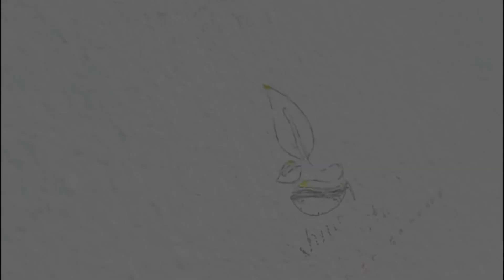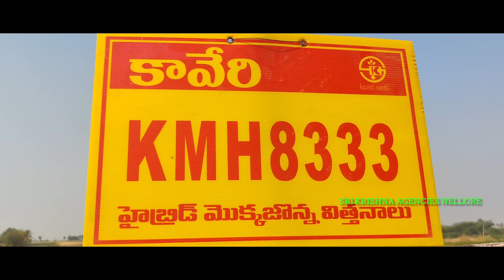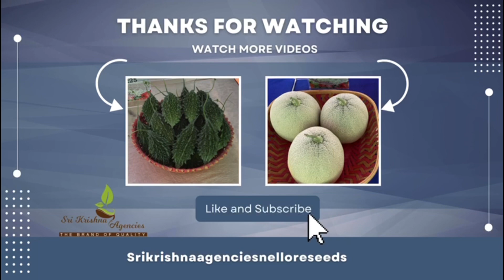కావేరి సీడ్స్ వారి నూతన హైబ్రిడ్ మొక్కజొన్న KMH 8333 || Kaveri Seeds Maize KMH 8333 || 9550605605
farming,
farming at home
farmer
seeds
seeds of love,
seeds and plants
seeds and trees
seeds business
Natural food forest
Family food fores
Mirchi farming
mirchi cultivation
chilli powder marketing
Vegetable Cultivation
Natural Farming
Organic Farming
Integrated Farming Models
Multi Crops Farming
Telangana Agriculture
Andra Pradesh Agriculture
Indian Agriculture
Best Agriculture
Agriculture Videos
Farming Videos
Telugu Agriculture